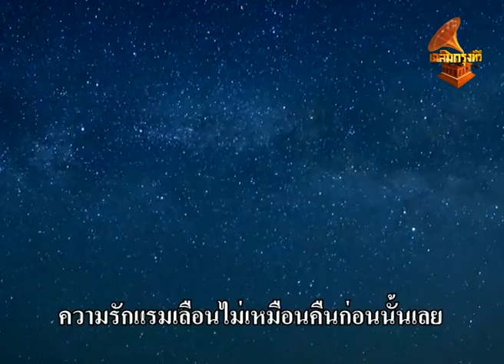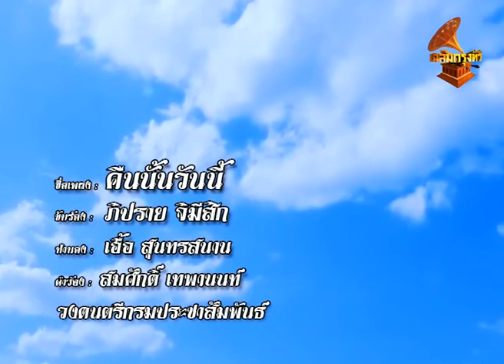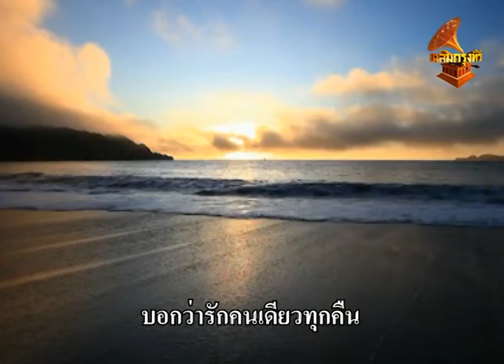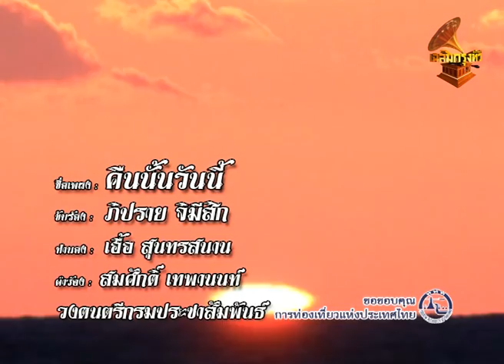คืนนั้นวันนี้ – ภิปราย จิมีสิก (Lyrics Video) เฉลิมกรุงทีวี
เพลง : คืนนั้นวันนี้
ขับร้อง :  ภิปราย  จิมีสิก
ทำนอง : เอื้อ  สุนทรสนาน
 คำร้อง : สมศักดิ์  เทพานนท์
วงดนตรี : กรมประชาสัมพันธ์